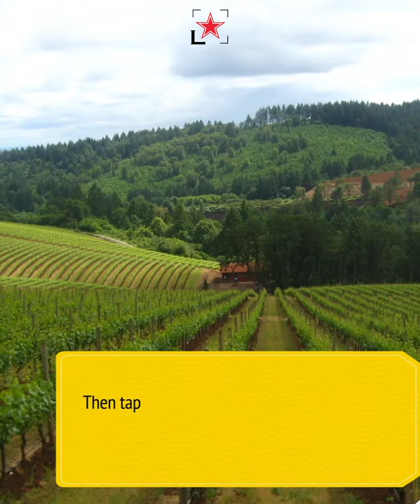The World's 50 Best Vineyards for Wine Tourism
The Top 50 vineyards of 2020 have been revealed representing 18 countries and including first-time winners from India, Bulgaria and Japan.